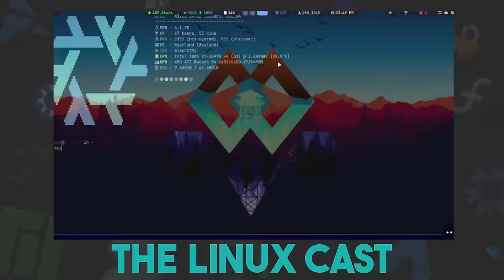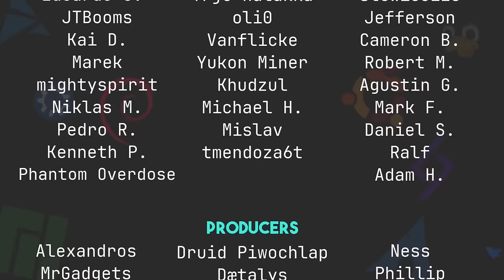Is Arch Linux Still a Good Distro?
Tyler and Matt return to piss everyone off.

[time stamps]
0:00 Intro
1:27 Our Week in FOSS
1:34 Matt's Week in FOSS
11:21 Tyler's Week in FOSS
20:16 Is Arch Still a Good Distro?
1:22:02 Nuggies of the Week
1:22:05 Tyler's Nuggie
1:24:07 Matt's Nuggie
1:28:05 Contact Info and Goodbyes